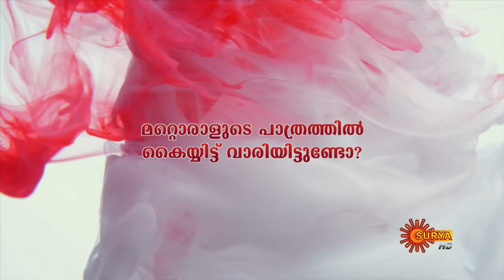Engane Engane Engane ft. Babin Basheer | Varnappakittu | Malayalam Serial | Surya TV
See this hilarious video to watch Varnappakittu Star Babin Basheer trying to dodge some tricky questions.

VARNAPPAKITTU Daya is a simple girl who wishes to become a well-known writer. Daya is the second daughter of Sidharth and Sreelatha. Their elder daughter Kshama is an employee at a corporate company. Sidharth runs a handloom showroom. To find time to write something and also to escape from her mother and sister’s criticism, Daya spends most of her time at her father’s showroom helping him around the store. Daya’s mother Sreelatha thinks that it is a good proposal for a girl like Daya. Daya is however not interested in getting married. Her mother gives her two options, either take up a job like her sister or get married and lead a family life. She has never faced a situation like this in her life and the new challenges that she has to face are beautifully brought forward in the background of a powerful love story. This is the main essence of Varnappakittu.